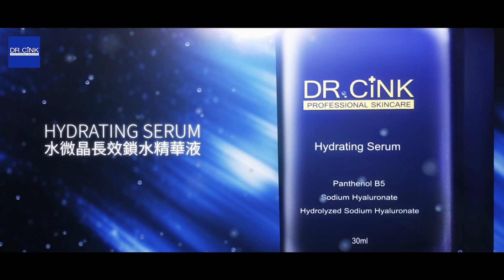[DR.CINK] 醫生權威專業研發，全天候保濕24小時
為你搭建鎖水網  保濕持續力一整天